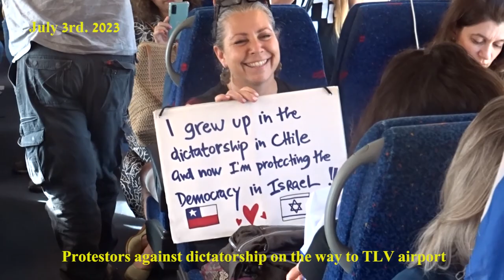Protestors against dictatorship on the way to TLV airport July 3rd. 2023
ישראל לא תהיה דיקטטורה!